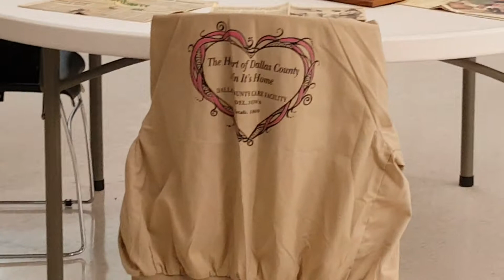Karen Smith on County Poor Farm history